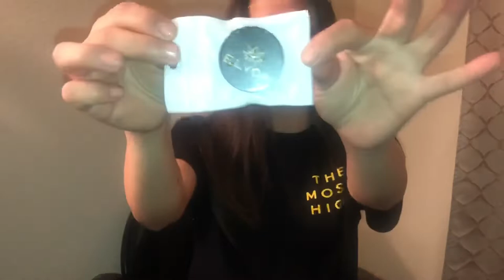Elyon Cannabis Haul Part 2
Hey guys! Sorry for the quality I swear it’s going to get better!

Follow @elyoncannabis